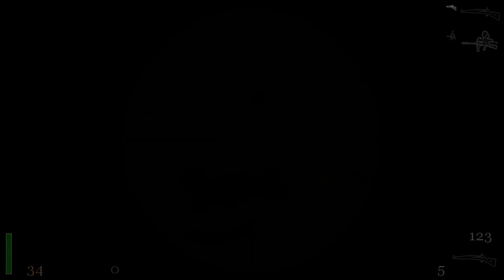Return To Castle Wolfenstein | PC Campaign | Part 6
PC gameplay with the 1.4d patch on my i7 4790K - RTX 2080 @ 2560x1440 setting maxed out. This game is a pain. I forgot how hard it was. As they say "they don't make them like they used to".

SPECS:
Intel i7 4790K 4.4GHz
ASUS Z97 Formula
ASUS RTX 2080
GSKILL 16GB 2133MHz
Creative SoundBlaster X